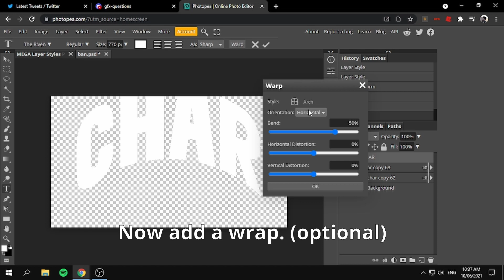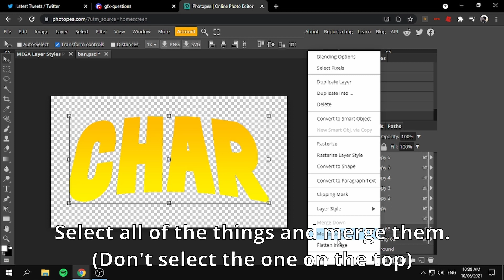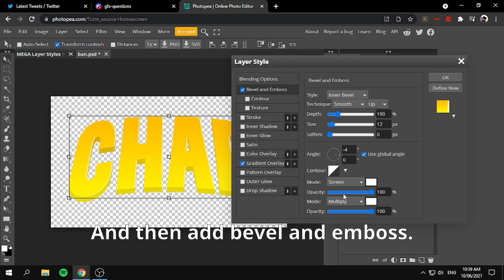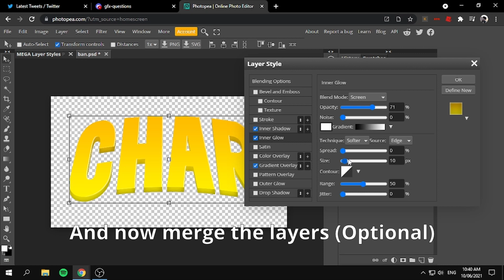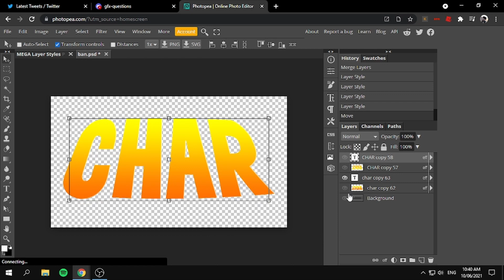How to make 3d text on Photopea (and Photoshop)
Hi guys! I'm Charbelle is Awesome Aka Charbelle better known as Char on Twitter. In this video, I will show you how to make 3d text on photopea (you can also do it on photoshop but i think the shortcut keys might be different) Expect more tutorials to come!